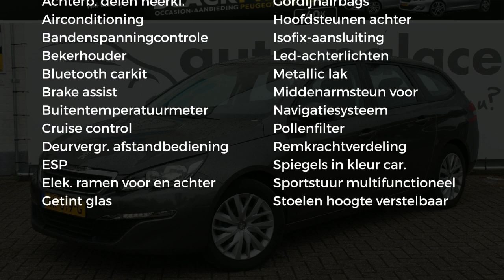Peugeot 308 1.2 PURETECH EDITION 110 PK NAVIGATIE AIRCO CRUISE BLUETOOTH